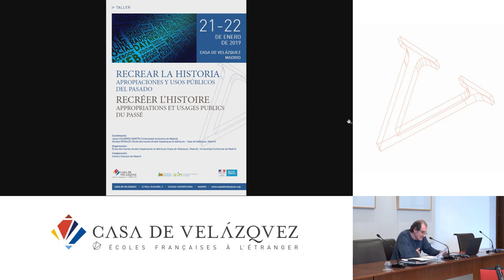¿Qué músicas oscuras esconde este silencio?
Cervera Alfons
   Podcasts de la Casa de Velázquez